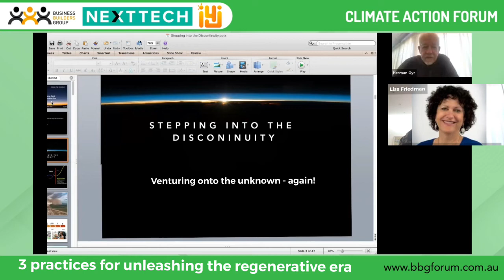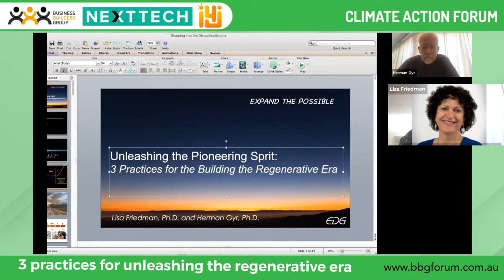Lisa Friedman and Herman Gyr - the first topic of the Climate Action Forum